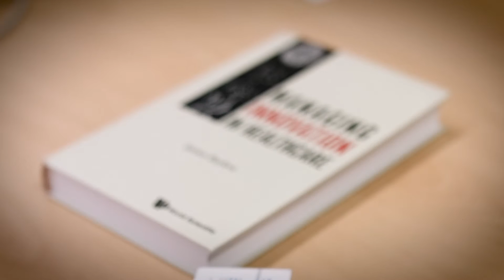In conversation with: Professor Barlow, Professor of Technology & Innovation Management (Healthcare)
Professor James Barlow is Chair in Technology and Innovation Management – Healthcare at Imperial College Business School.

His research, teaching and consultancy focuses on the adoption, implementation and sustainability of innovation in healthcare systems.

He is responsible for teaching on the MSc International Health Management programme, and convenor for the modules on ‘Managing Change and Innovation in Healthcare’ and ‘Evaluating Evidence For Managerial Decision Making’.

In addition, he teaches on the following Executive Education courses: Accelerating Your Healthcare Start-up, Making Accountable Care Happen, From Idea to health Business and Advanced Management Programme on Health Innovation.

The Imperial College Business School faculty brings together the brightest minds and leading thinkers in a fusion of business and technology. The practical brilliance of their research and teaching develops a new generation of leaders who will benefit business and transform society.

As part of Imperial College London, a global leader in science and technology, we drive business advantage through the fusion of business and technology and an entrepreneurial mindset.